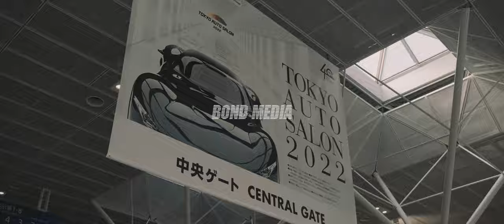【bond】Tokyo Auto Salon 2022 Lager Corporation & bond group 【4K】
【Hosokawa Corporation】